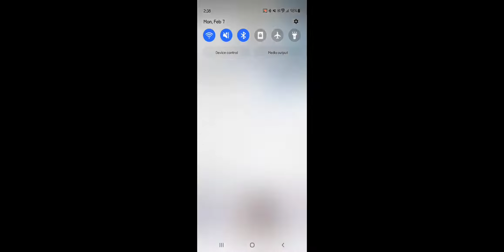네이버 블로그가 가장 핫하대요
출처